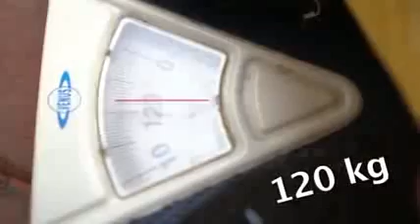June 4, 2019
Video from Dharitri. Medhi